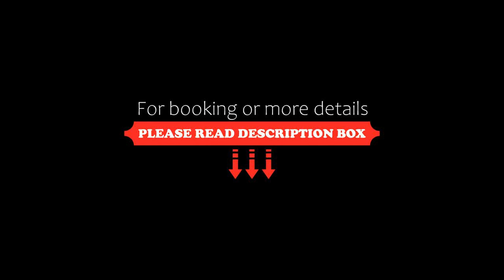Hiyori Ocean Resort Okinawa, Onna, Japan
About Property:
You're eligible for a Genius discount at Hiyori Ocean Resort Okinawa! To save at this property, all you have to do is sign in.
Situated in Onna, 1 km from Moon Beach, Hiyori Ocean Resort Okinawa features accommodation with a restaurant, private parking, a fitness centre and a bar. This 5-star hotel offers room service and a concierge service. The property provides sea views, an outdoor pool, a 24-hour front desk, and free W...
Property Type: Hotel
Address: 904-0415 Okinawa, Onna, Nakadomari 1055-1, Japan
Searching For
1. Hiyori Ocean Resort Okinawa - Onna - Japan
2. Hiyori Ocean Resort Okinawa - Onna - Japan Address
3. Hiyori Ocean Resort Okinawa - Onna - Japan Rooms
4. Hiyori Ocean Resort Okinawa - Onna - Japan Amenities
5. Hiyori Ocean Resort Okinawa - Onna - Japan Offers and Deals
Audio Credit:
Track Title: Blank Slate
Artist: VYEN